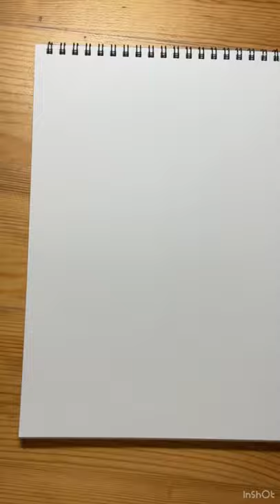イカしたやつになるために1週間イカちゃん描く🦑 1日目【スプラトゥーン2】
スプラトゥーン2が楽しすぎて絵を描き始めた！